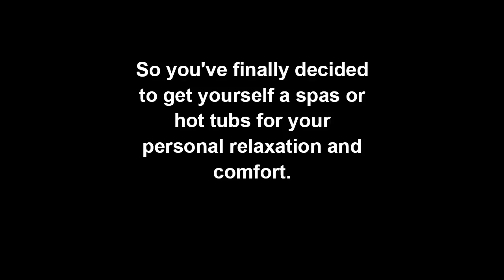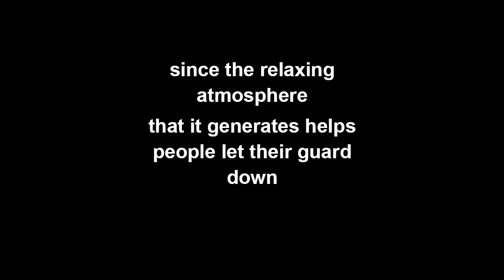HOT TUB | Hot Tub Tips | Hot Tub Guide!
Everything you ever wanted to know about hot tub but were afraid to ask!  Inside information on hot tub for FREE!